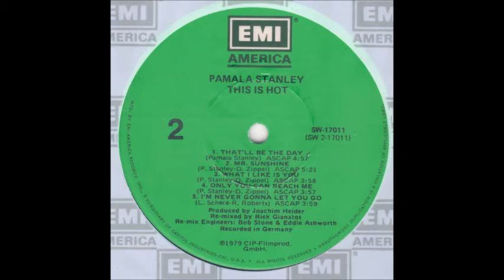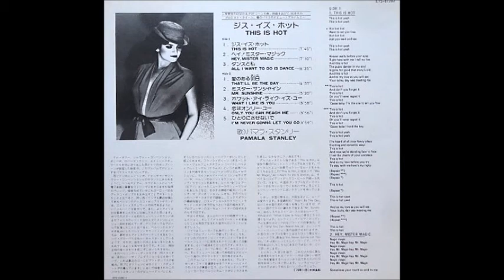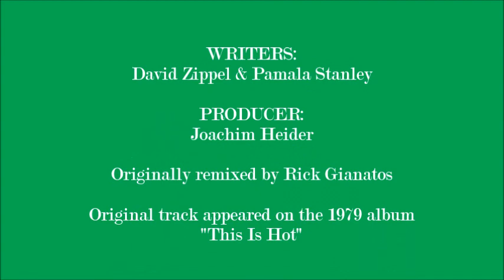Pamala Stanley - Mr Sunshine (Keep On Shining Re Edit)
Another disco-pop gem from the wonderful Pamala Stanley. This one originally featured a couple of honky-tonk style jazz interludes, however my re-edit confines this to the intro and replaces the later interlude with more of the great melody and vocals.